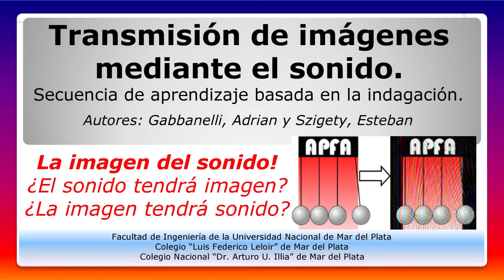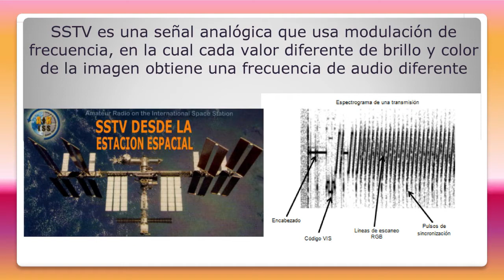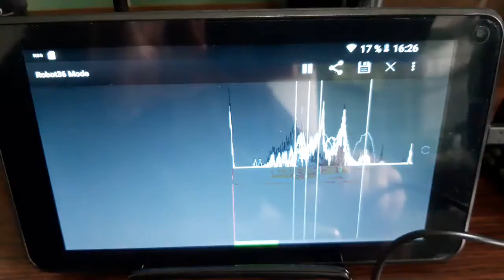La imagen del sonido. SSTV. REF XXII.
Transmisión de imágenes mediante el sonido.
Secuencia de aprendizaje basada en la indagación.
Autores: Adrian Gabbanelli y Esteban Szigety